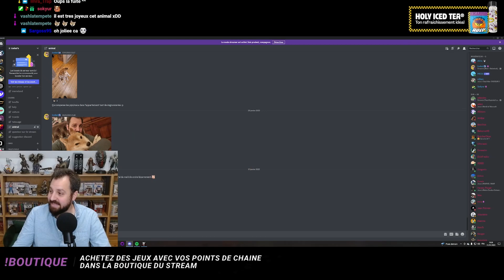Diablo I + mod Belzebub - épisode 10